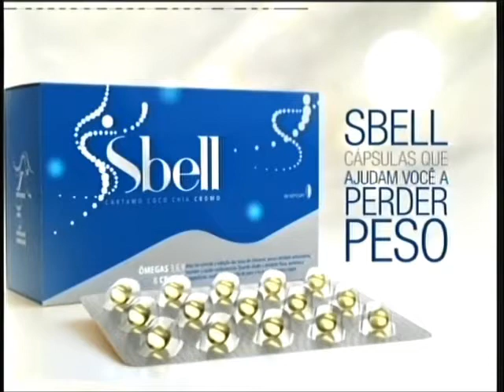MShow Iriis Sbell 141104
Iris Stefanelli (merchand da Sbell) Muito Show de 04/11/2014